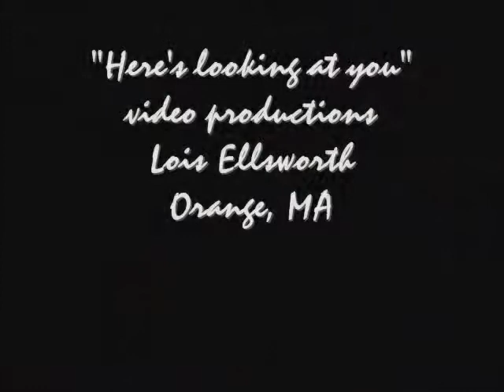"Revolutionary", with Miller's River Band, Wendell Town Hall 1993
Gino Lorico is reflecting the mood of the Wendell crowd, at a Libra party held in Wendell back in 1993, a no nuke gathering, arranged by Joshua Waffles the Clown.
Video tape, now 16 years old, is acting it's age, and no amount of fiddling worked in removing the skips. Great shots of Diane, Josh, and best of all Kenny Gutlieb and his dog in the audience, and just had to run it in spite of the ragged condition.  Peace to our dear Wendell family.  Love, Lois and Larry